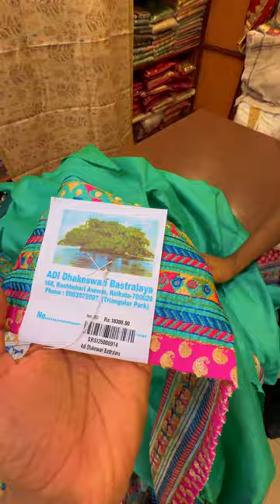2 Lakh ki Bengali Saree Shopping 🛍️😳